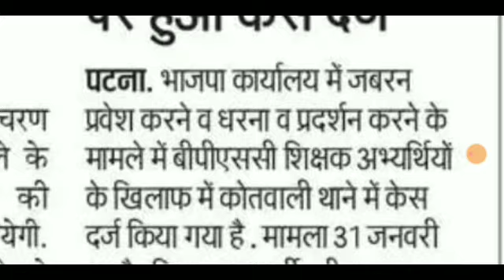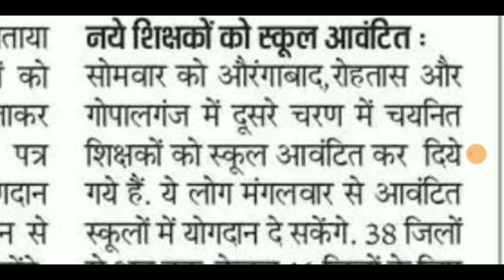BPSC TRE 2.0 विद्यालय पदस्थापन LATEST UPDATE पटना।ALL TET taiyari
Niyojit Shikshak Sakshamta
1. Class 1 To 5
2. Class 6 To 8
3. Class 6 To 8
4. Class 9 To 10 Ganit
5. Class 9 To 10 Vigyan
6  Class 9 To 10 SST